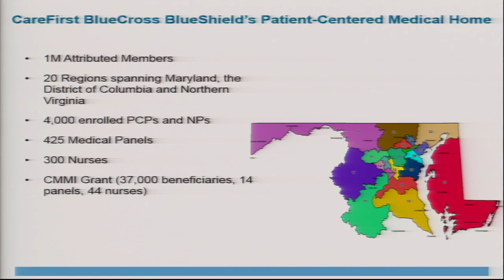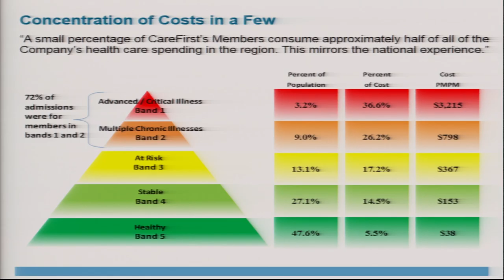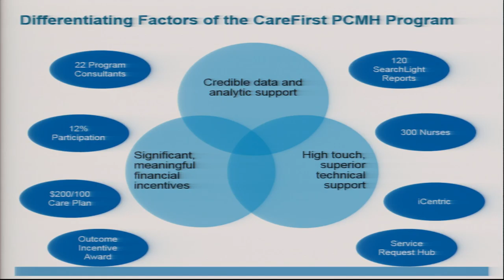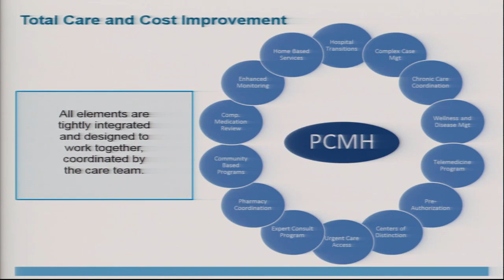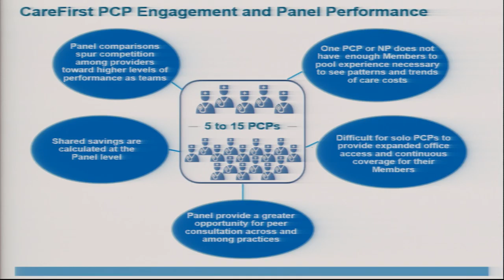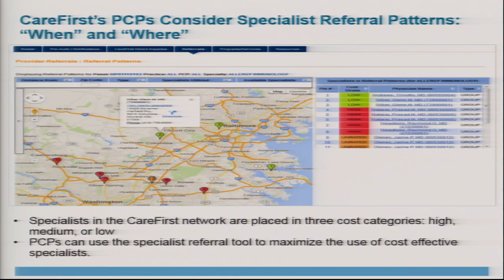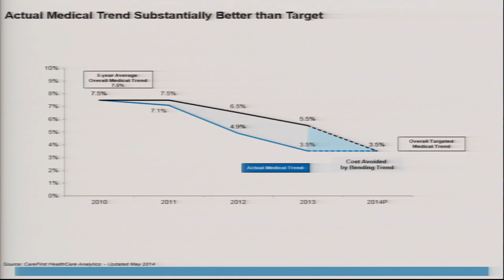7/7/2015: Models that deliver: success stories - Obrien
Case studies of successful interventions and care models that engage the priorities of high-need groups. [Meeting Goal: What factors are most important in determining the match between a model of care and a patient population?]
John O'Brien, CareFirst